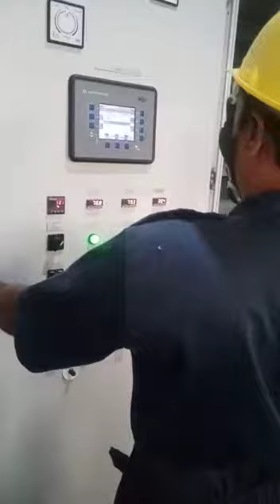SRA 3768 ELECTRICIAN (2)